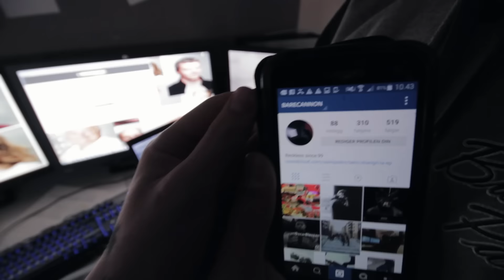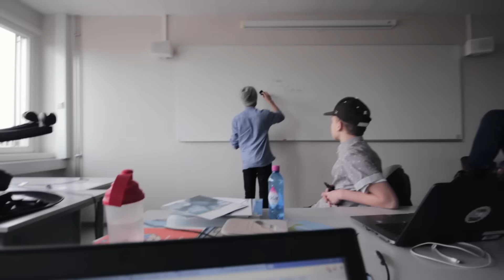EN DAG PÅ MEDIER OG KOMMUNIKASJON